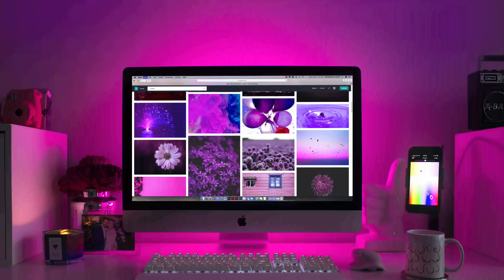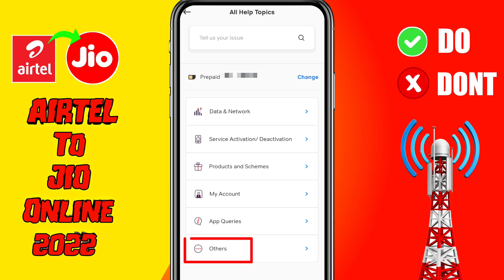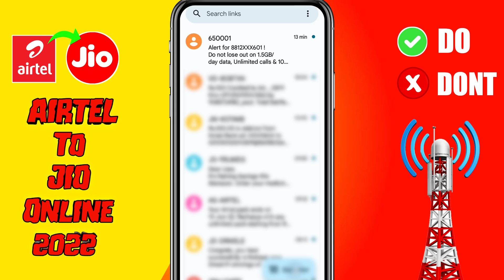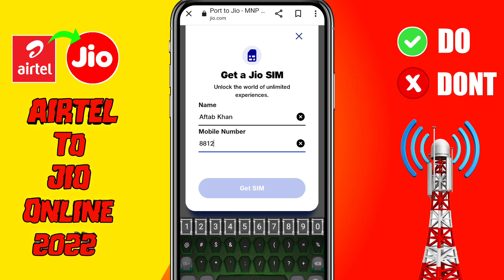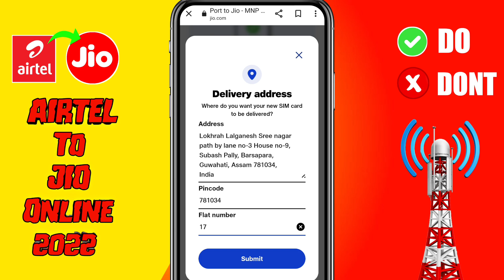Airtel to Jio Port Online 2023 | Change Airtel to Jio With Same Number | Port Sim Activation Airtel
1. airtel to jio port
2. airtel to jio port online 2023
3. change airtel to jio online with same number
4. port sim activation airtel
5. port sim ko activate kaise kare
6. port sim airtel to jio
7. change airtel sim to jio
8. port airtel to jio
9. port airtel to jio sim
10. how to change airtel to jio sim
11. airtel sim port kaise kare
12. airtel to jio port process
13. airtel sim to jio sim change
14. airtel to jio port 2023
15. airtel to jio port offer 2023
16. how to convert airtel to jio
17. airtel port to jio,port

Tripod(under 300)🔥
Tripod 2.O
Transparent New 👇🏻Redmi Covers
Oppo Mirror Cover 👇🏻On Offer 🔥😯
Realme New Glass Cover
Boat Headphones On Offer

Your searches,
change airtel sim to jio
port airtel to jio,port airtel to jio sim
how to change airtel to jio sim
how to port airtel sim to jio online
how to port mobile sim online
online port airtel to jio
online sim port airtel to jio
airtel sim ko jio sim kaise banaye online
airtel sim port kaise kare
airtel sim jio me port kaise kare
airtel to jio port process
airtel to jio port process online
airtel to jio port offer 2020
airtel to jio port 2020
airtel sim to jio sim change